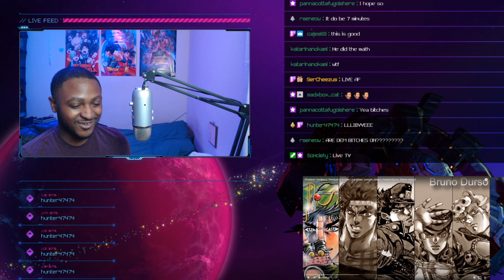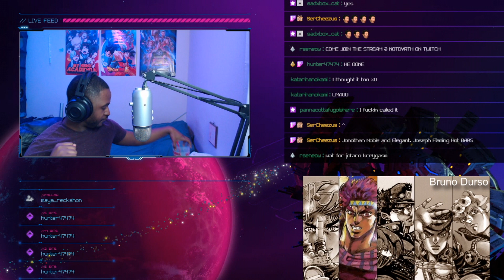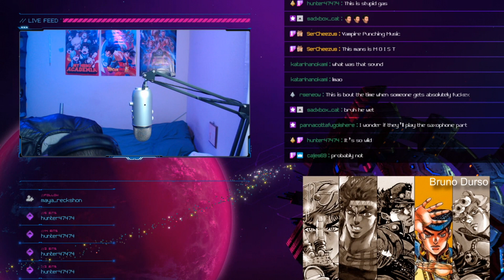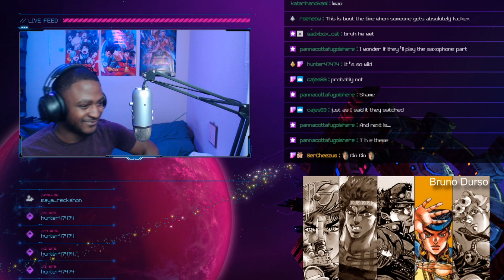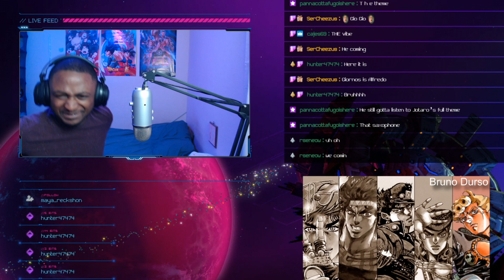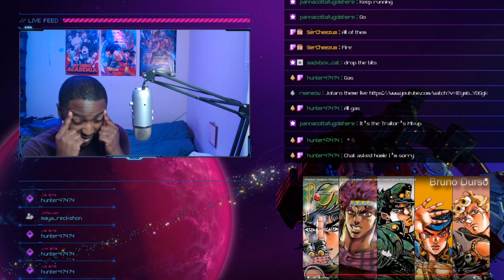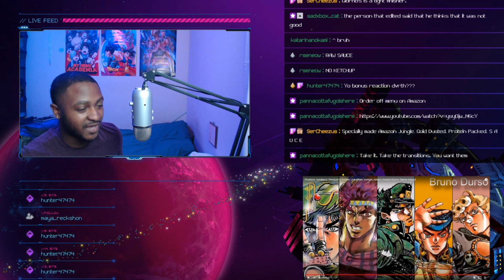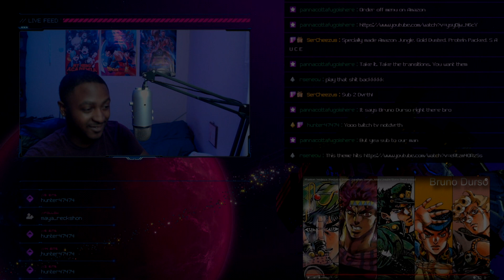THESE TRANSITIONS ARE FIRE! Reacting to All Jojo's Theme Songs Phantom Tendency: Stardust is Golden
I appreciate everyone for watching and can’t wait to do more. Stay up.